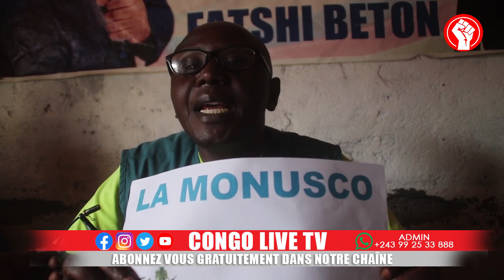🔴GOMA : LA MARCHE ANTI-MONUSCO INTERDIT POUR ÉVITER LES INFILTRÉS QUI VOULAIENT ATTAQUÉ GOMA